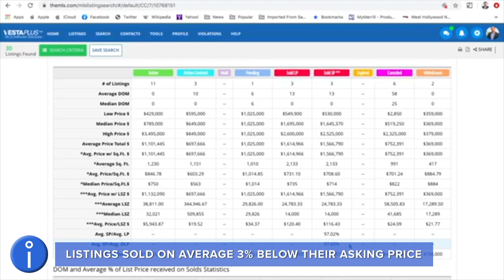West Hollywood Real Estate Market Snapshot, May 2020 Week 2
Whether it’s maximizing the profit on the sale of your home, negotiating a winning offer on a new house, or making your investment portfolio grow, our team has the proven skills of success in every area of the industry.

Simplifying the process, valuing your time, and building the trust associated with covering every angle of a large investment is our focus.

or

CalDRE #01844869, 01936503